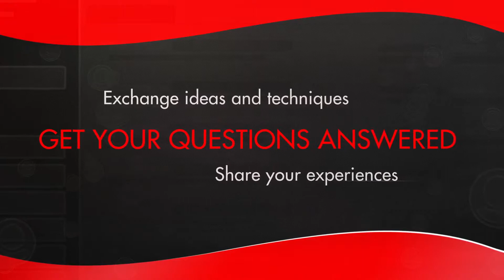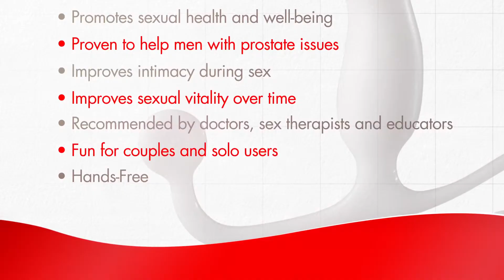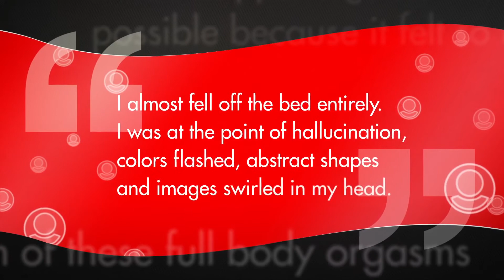Aneros Prostate Massagers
Its More Than Just a Toy!